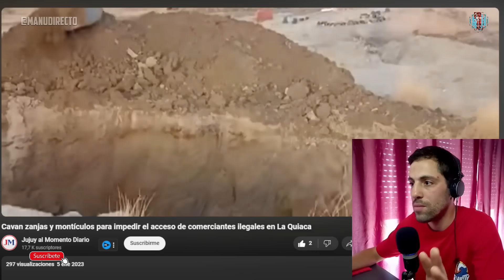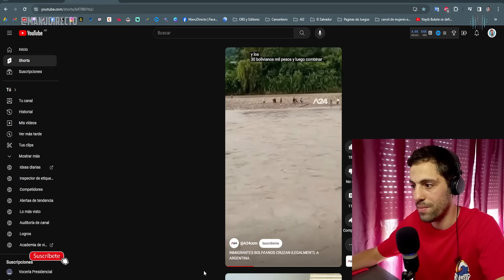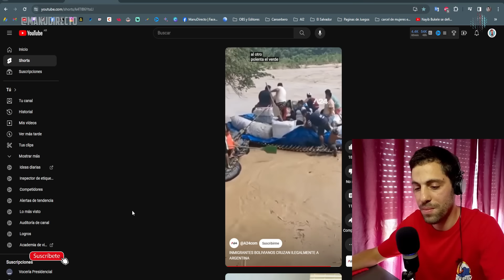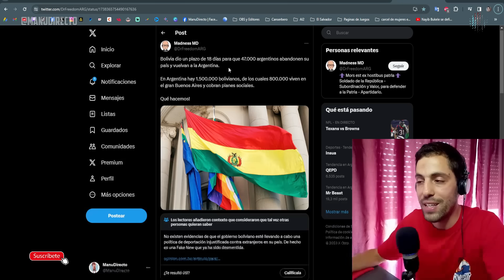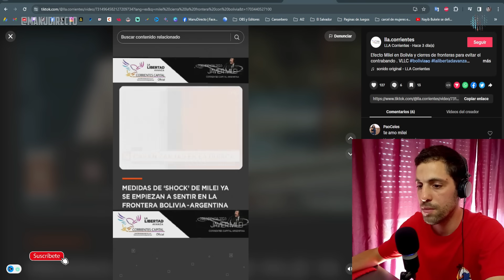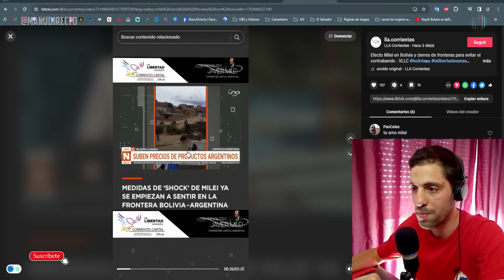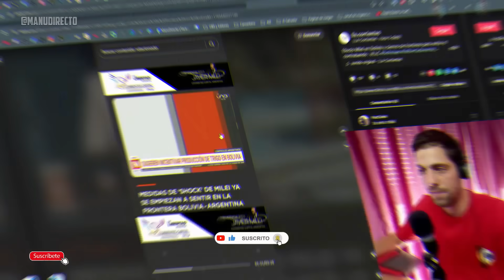Bolivia ENOJADA con las Medidas ECONOMICAS de Javier Milei | ManuDirecto.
👑 AAAABRAAZOOS!